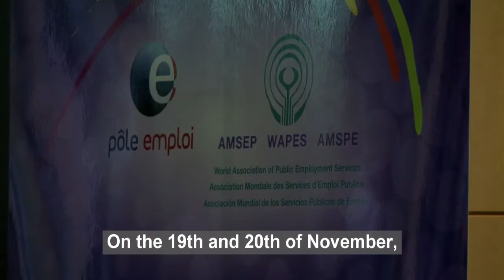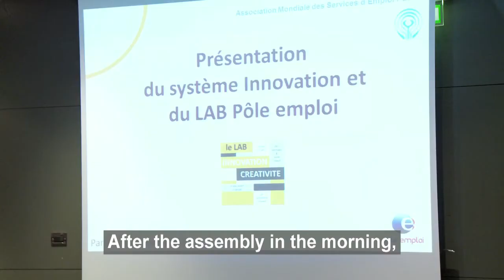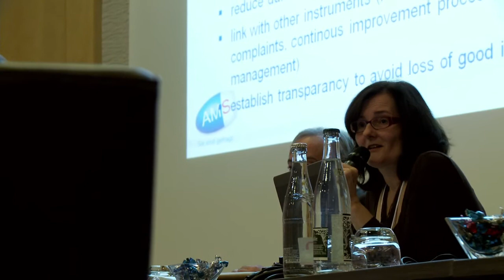PE AMSEP VA STANG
Atelier de Paris 2014